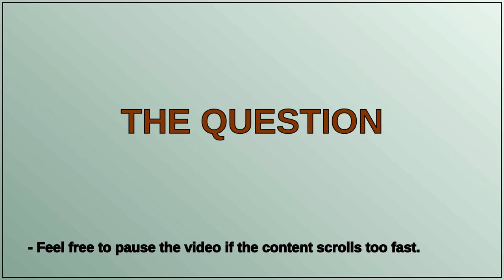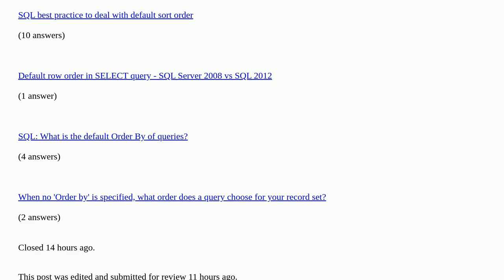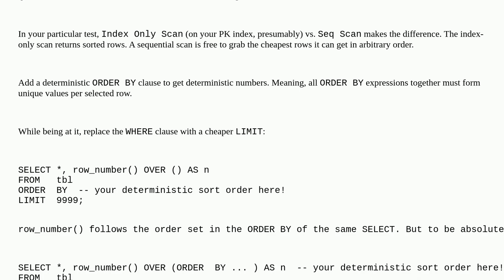Postgres row_number return arbitrary sort order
Postgres row_number return arbitrary sort order duplicate

A special thanks goes out to the community

  postgresql sql